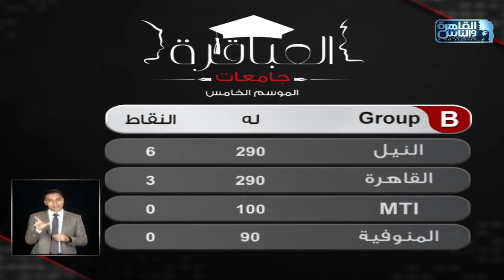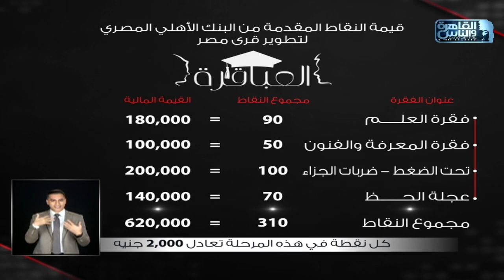العباقرة جامعات | الموسم 5 | جامعة النيل وجامعة القاهرة | عجلة الحظ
العباقرة جامعات | الموسم 5 | جامعة النيل وجامعة القاهرة | الحلقة 11

العباقرة جامعات الموسم الخامس .. اكتشف ما لا تعرفه